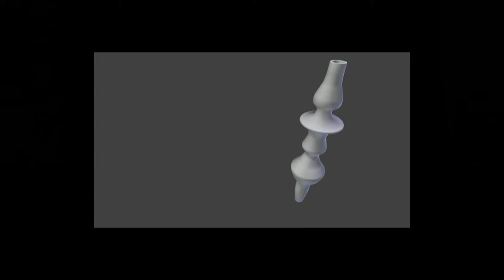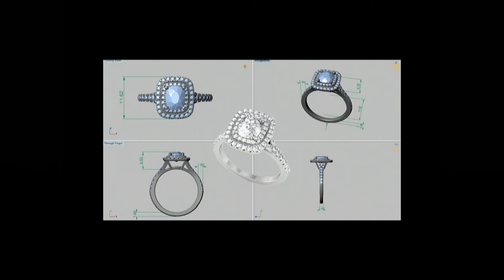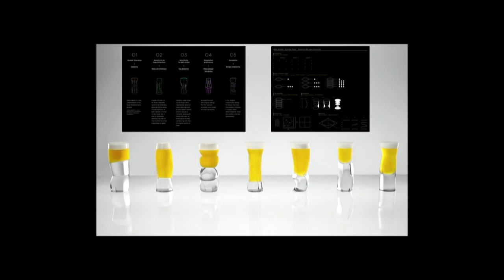Innovation Starts With You | Nick O'Donnell | TEDxFSU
Nick O'Donnell is an FSU graduate with his own interior design company Terraform Design. He was awarded the Governor's Young Entrepreneur Award for his work and has had his geometric furniture and lighting published in The Wall Street Journal, USA Today, and the Silicon Valley Business Journal. His work has allowed him to gather a variety of tips and advice for anyone wanting to see an idea become reality. Nick O'Donnell is an FSU graduate with his own interior design company Terraform Design. He was awarded the Governor's Young Entrepreneur Award for his work and has had his geometric furniture and lighting published in The Wall Street Journal, USA Today, and the Silicon Valley Business Journal. His work has allowed him to gather a variety of tips and advice for anyone wanting to see an idea become reality. This talk was given at a TEDx event using the TED conference format but independently organized by a local community.